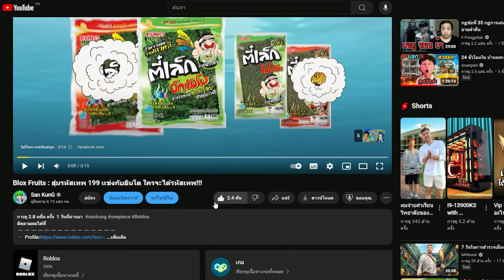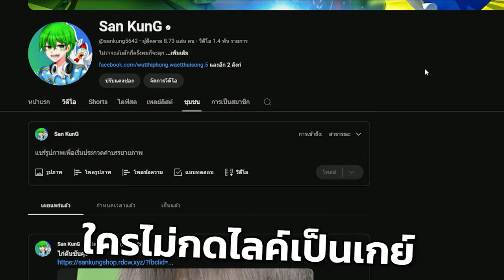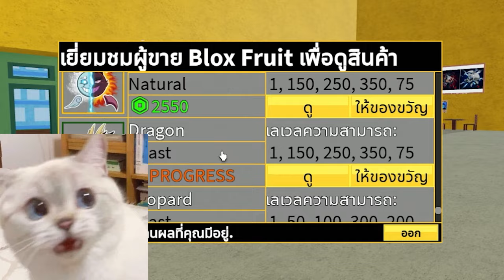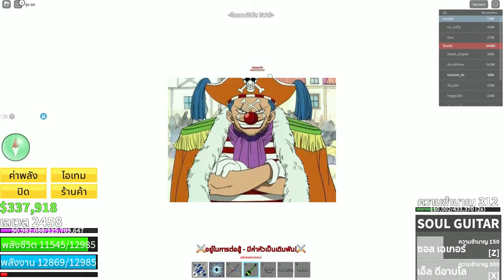Blox Fruits : สุ่มรหัสเทพ 199 เเจก FC ได้รหัสโคตรโหดด!!